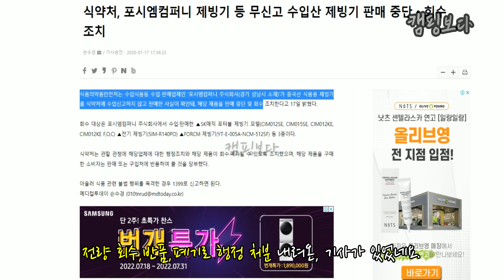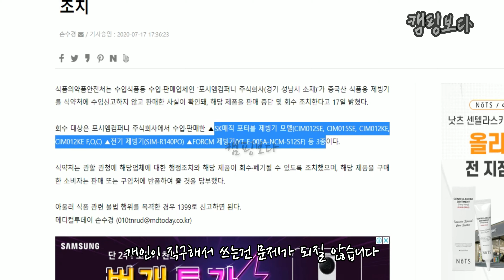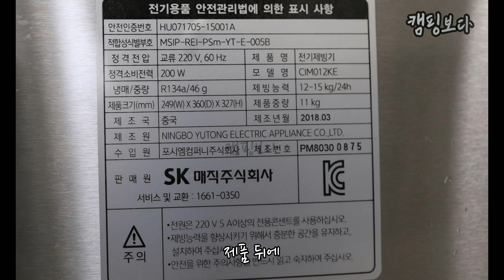4년전에 구매 한 제빙기 환불 받았습니다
안녕하세요 캠핑보다 입니다.
(2018.6월) 4년전에 구매한 SK 동양매직 CIM012KE 제빙기를
중고 거래를 하려다가, 우연치 않게 리콜 대상임을 알게되어
(2022.7월) 4년뒤에 고객센터를 통해 환불 받았습니다.
만약 주변에 비슷한 모델이 있다면, 모델과/제조년월을 유심히 봐주세요 ^^.

제가 구매한 회사를 공개적으로 오픈은 어렵지만,
주변에 같은시기에 다른 구매처에서 동일 제품 구매한 지인도
환불을 받았습니다. ^^

저의 채널을 시청해주시는 분들께,  조금이나마 도움이 되길 바랍니다.